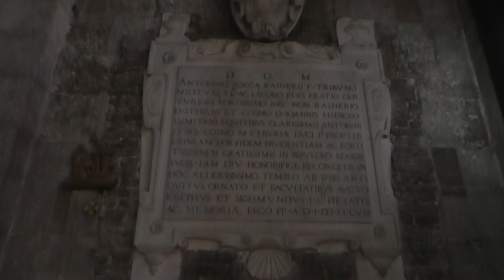Pisa - Chiesa di San Michele in Borgo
Pisa - La chiesa di San Michele in Borgo è una delle più antiche della città, costruita su un preesistente tempio dedicato a Marte, è citata per la prima volta nel 1016 come monastero benedettino, prima di passare ai Camaldolesi. L’attuale edificio è il risultato di una serie di rimaneggiamenti determinati anche da eventi luttuosi come la ristrutturazione dopo il terremoto del 1846 e i bombardamenti della Seconda Guerra che sventrarono la chiesa salvandone solo la facciata in marmo, che è una delle più spettacolari delle chiese pisane, caratterizzata nella parte inferiore da tre portali e dalle scritte di inizio XVII secolo che si riferiscono alla elezione del Rettore dell’Università.
L’interno custodisce un bellissimo Crocifisso trecentesco attribuito a Nino Pisano, oltre ad affreschi e dipinti databili tra il XIII ed il XVIII secolo. L’altare maggiore è costruito sopra la cripta del XII secolo (non visitabile).
Scavi archeologici hanno portato alla luce una strada in mattoni di XIII secolo e le strutture del monastero tardo duecentesco, un pozzo di età moderna e dieci silo cinque-seicenteschi, utilizzati per conservare il grano.                                                                                                                                                                                  La chiesa di San Michele in Borgo si trova in Borgo Stretto a Pisa.